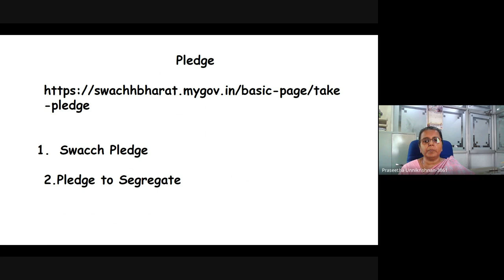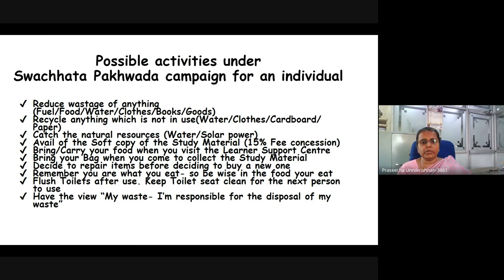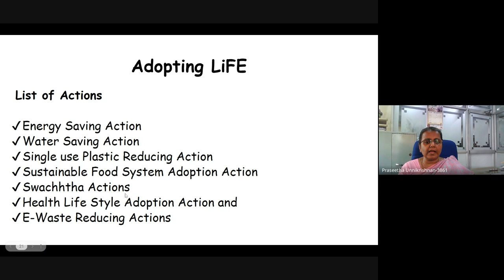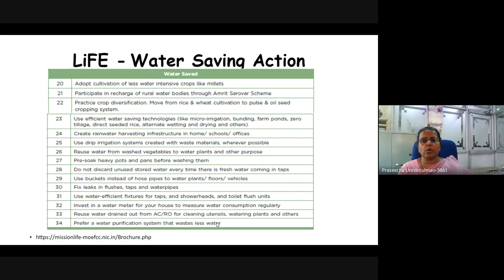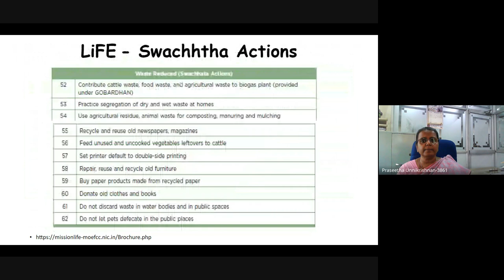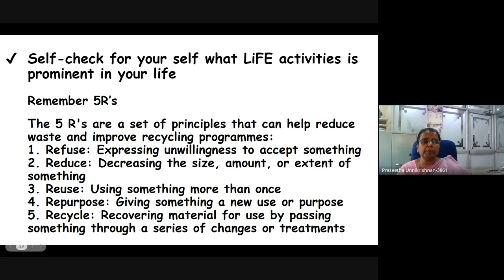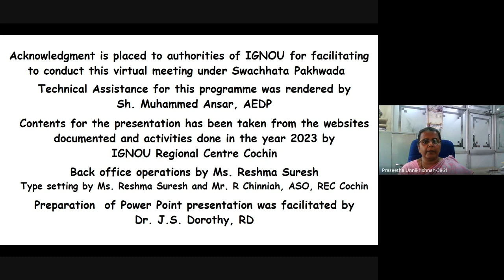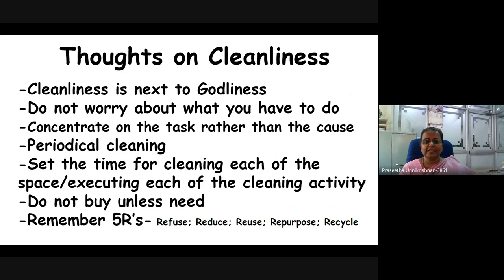2024 SP 100924 “Activities under Swachhata Pakhwada Campaign”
This video is the recording of the Facebook live session held on the topic “Activities under Swachhata Pakhwada Campaign” by Dr. J.S. Dorothy, RD – on 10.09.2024 on the eve of Swachhata Pakhwada from 1st September to 15th September 2024